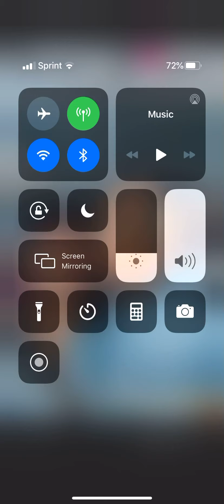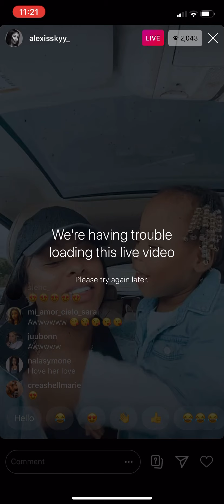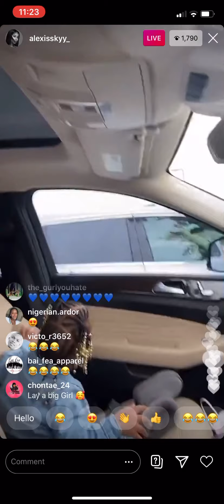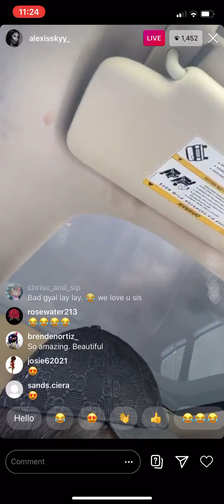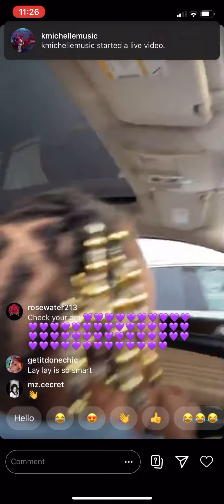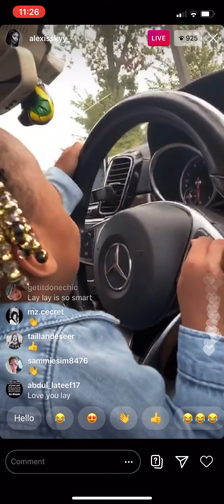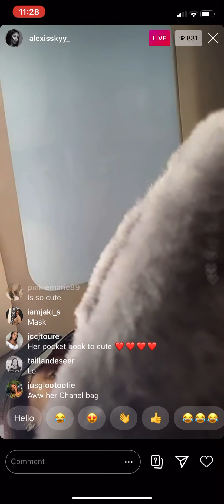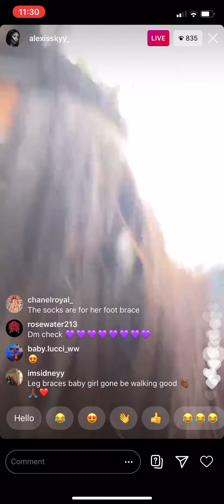Alexis Sky hanging out with her daughter